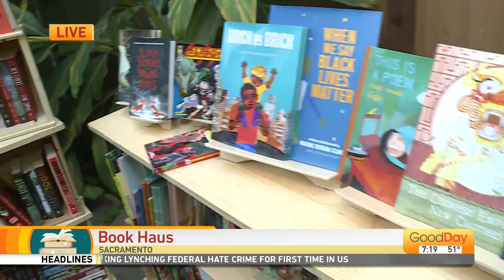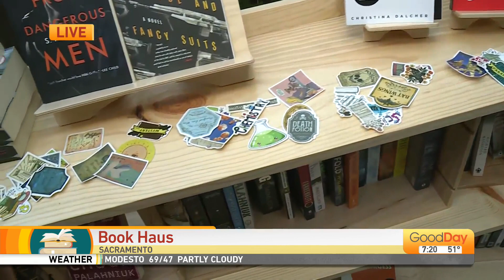Book Haus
Are you a bookworm looking for a new book to read?  Check out Book Haus!  Julissa Ortiz is with this mobile book store and they have the book for you!